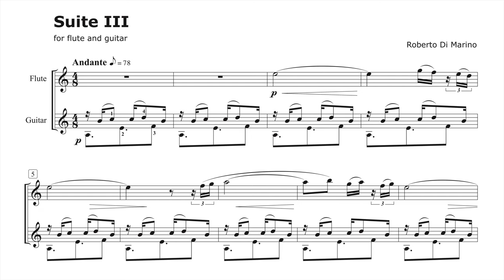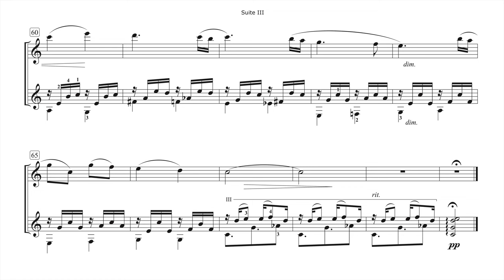Roberto Di Marino - Suite III for Flute and Guitar - (1-4) Milonga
Suite for Flute and Guitar - 1st mov - Milonga
Jessica Dalsant: Flute, Andrea Gasperi: Guitar

ロベルト・ディ・マリーノ
Роберто Ди Марино